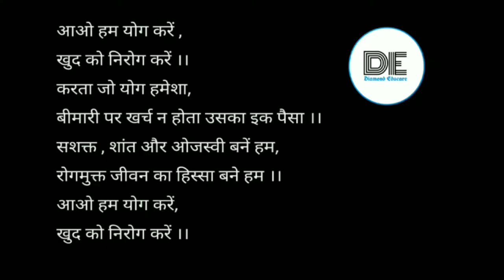INTERNATIONAL YOGA DAY || 21st JUNE || 2021